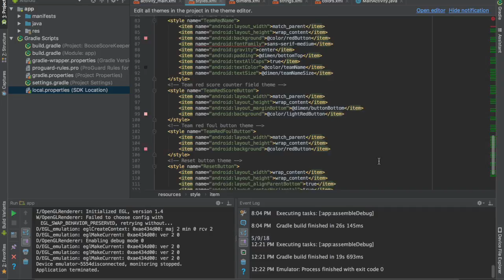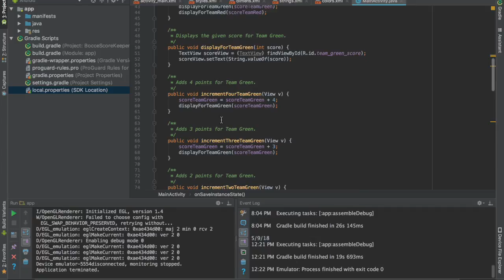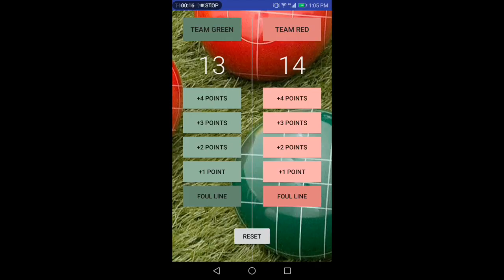Bocce Score Keeper App (Project2, ABND)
As you can see in the video, application functions in Android Studio emulator and on a phone (Huawei P9)

- App is divided into two columns, one for each team (Team Green and Team Red).
- Each column contains a large TextView to keep track of the current score for that team.
- Bocce has multiple amounts of points (1, 2, 3, 4) that can be scored and fouls (-1).
- Each column contains multiple buttons: each team has 4 buttons for scores and 1 for fouls.
- Each score button updates the score TextView in its column by adding the correct number of points.
- The layout contains a ‘reset’ button. The reset button resets the scores on both of the score TextViews.
- Any classes are named after the object they represent. All variables are named by their intended contents.
All methods are named by their intended effect or in the style required by a callback interface.

Other important features:

- No negative points are allowed;
- Implemented ScrollView;
- Implemented onSaveInstanceState which allows to keep the values of variables on screen after rotation of the screen;
- Used XML value resource files to sort dimensions, colors, styles and strings;
- XML includes RelativeLayout, multiple Linear Layouts and TextViews, Buttons, ImageView and View;
- Element sizes are specified in dp, text is specified in sp;
- Padding and margin are used appropriately, such that the views are not crammed up against each other.
- Removed action bar;

Android Basics By Google Nanodegree Program